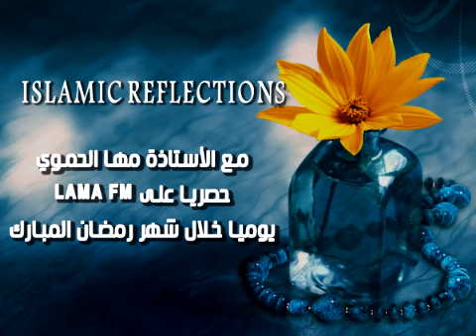Islamic Reflections - Maha Hamwoui -خواطر إسلامية - مع الأستاذة مها الحموي -الحلقة الرابعة 4